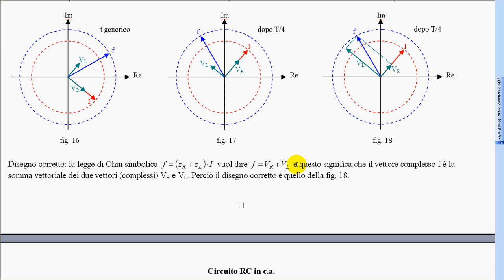8a RL disegno corretto vettori complessi